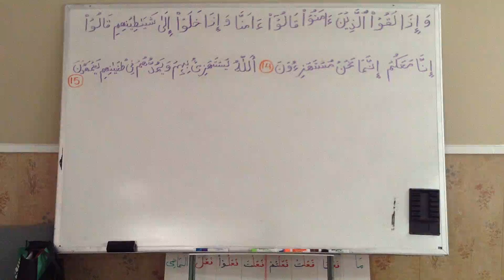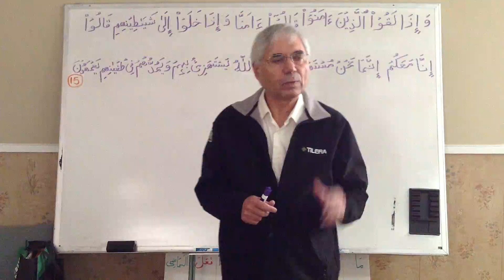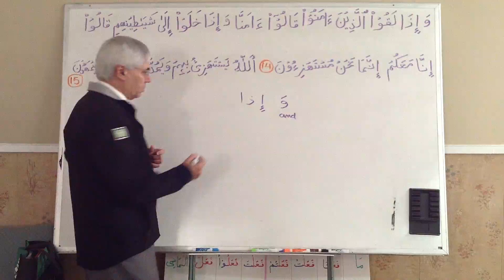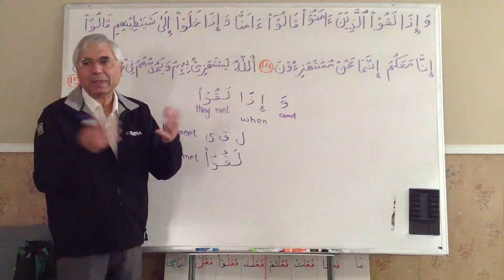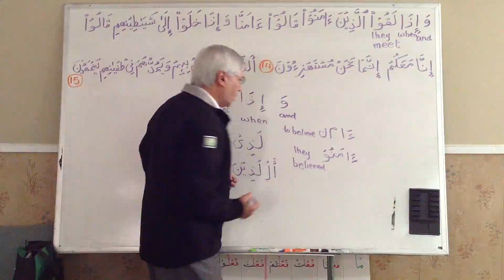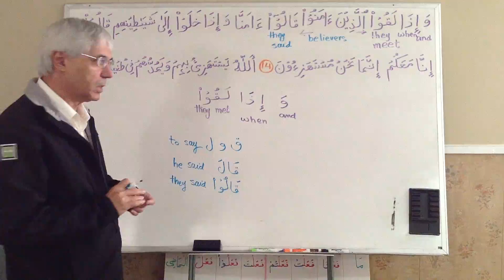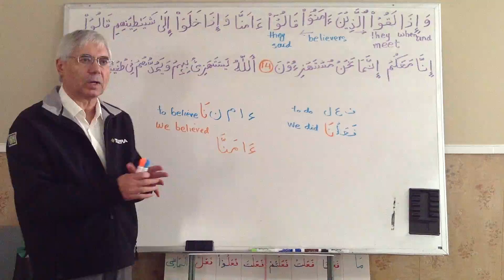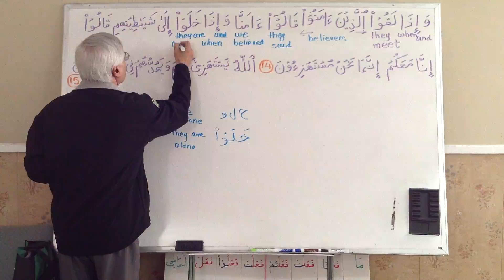Understanding Quran AlBaqarah 14-1